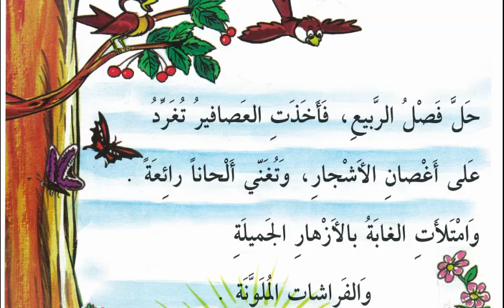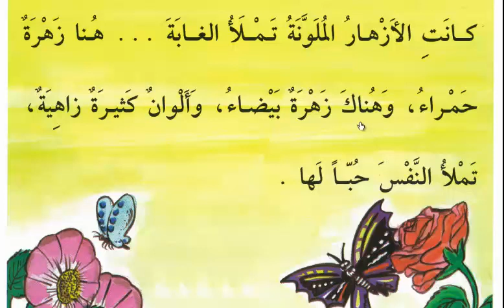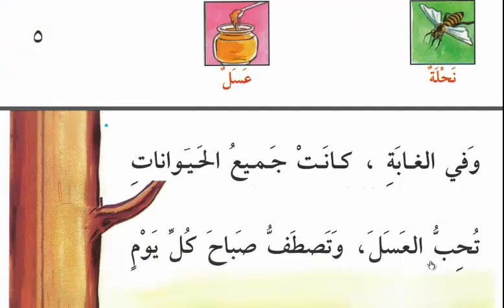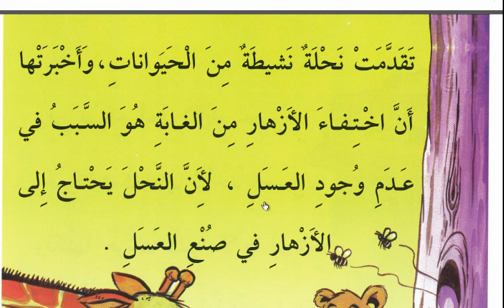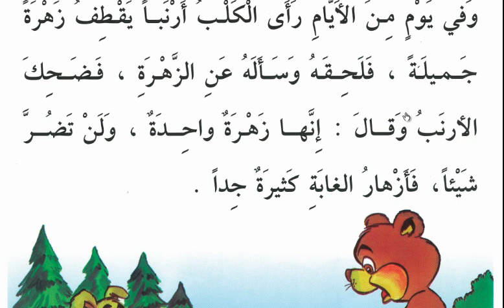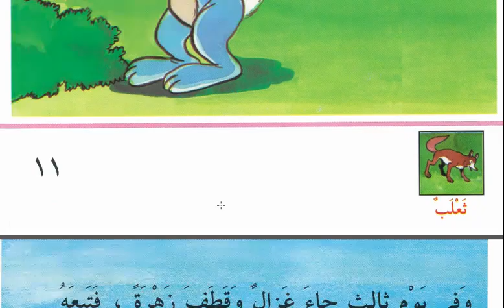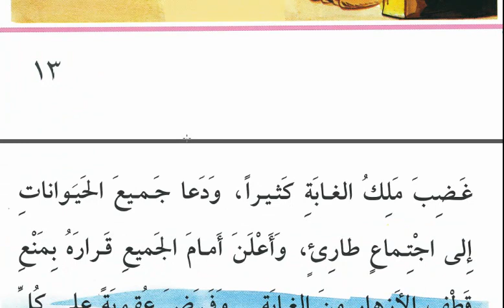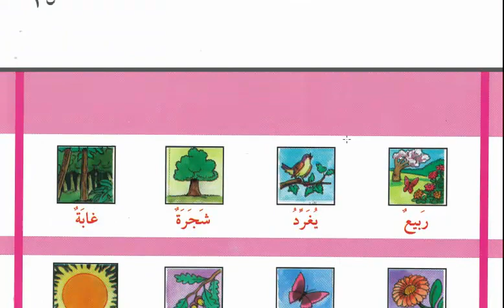Arapça Hikayeler - 4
Halle : başladı
Faslu rabi : ilk bahar mevsimi
Tuğarridu : ötmeye,şakımaya başladı-serçeler/ ğaride yeğradu
Tuğanni : şarkı söylemeye başladılar.
Elhanen : koro halinde
Raiaten : ra a dan ismi fail. Etkileyici,muhteşem
Feraşat : kelebekler
İstemteat : o hayvanlar hissetti
Bi dif iş şemsi : güneşin sıcağını
Min cedid : yeniden
 Mulevvenetu : renk renk,rengarenk ,
Temleu : o renk renk çiçekler dolduruyordu
Ğabe : ormanı
Zahiyetun : parlak
Temleu n nefse hubben leha : kendisi için sevgiyi,
hazzı dolduruyordu yani ona bakış haz veriyordu.
Nehlatu : arılar
Bakir : mübekkiran yani erken
Rahik : nektar, arıların bal yaptığı madde,bitklerin arıları çekmek için ürettiği madde
Asel : bal

Tesdaffu : sıraya geçerdi.o hayvanlar
Haliyyeti n nahli : bal kovanı,arıların bal üretim merkezi,evi

Tesae let : soruştular,birbirlerine sordular

Tekaddemet : yaklaştı,öne geçti çalışkan bir arı
İhtifae : kayboldu,gözükmez oldu

Dara : döndü dolaştı
Hadisun : söz.
Tavilun : uzunca, Yani hayvanlar bu konuyu baya konuştu
Harisen : bekçi,gözcü
Yektifu : topluyor/koparıyor
Lehikahu : onu izledi
See lehu : ona sordu—anizzehrati çiçek hakkında

Seğ le bun : tilki
Ğazal : antilop,geyik benzeri hayvan.

S13
Hatta Lem yeud : böylece       yani tek çiçek koparmayı bırakarak dönmez / aade yeuuuudu.

Dairin : olağan üstü toplantı,alışılmış olmayan
Feraza : karar verdi o aslan
Bi hirmanihi minel aseli : bal vermemeye karar verdi
Usbuun : hafta boyunca

Son sayfa
Neffezet : uyguladı,gerçekleştirdi
Nehlatun : arılar
Li tu vezziahu : paylaştırmak için, hu : o balı

Arapça dersleri